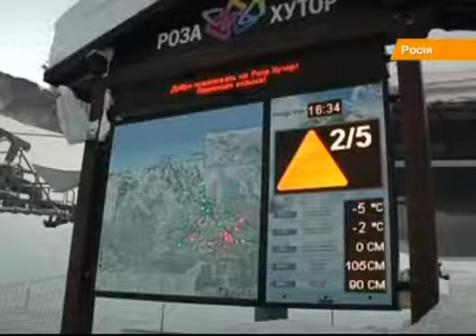На сочинской Олимпиаде закопали в снег 7,5 миллионов долларов